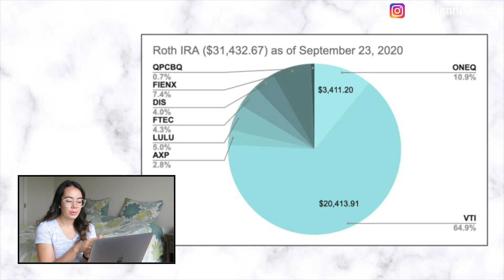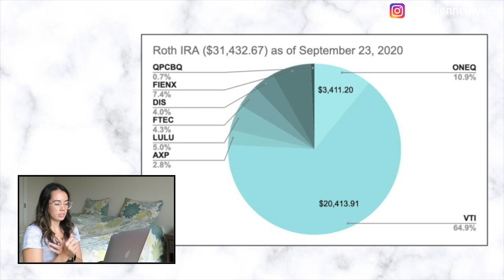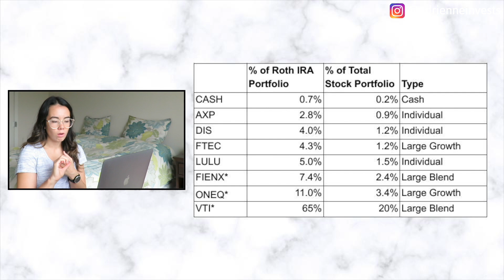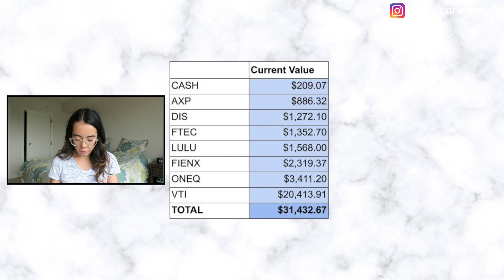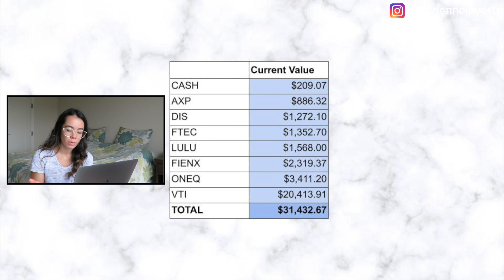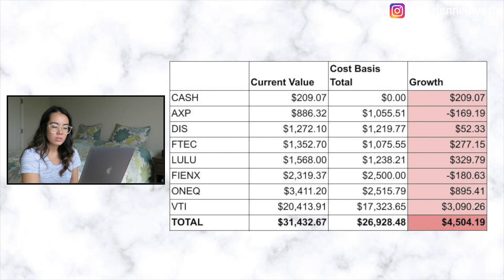REVEALING MY ENTIRE $30,000 ROTH IRA STOCK PORTFOLIO | My Investment Strategy & Roth IRA Growth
In this video, I'll be revealing with you my entire $30,000 Roth IRA stock portfolio. This includes every stock and fund that I'm invested in. As well as the history of when I first started investing in my Roth IRA, my Roth IRA/retirement investment strategy, and how much my investments have grown vs how much I originally invested in these accounts.

// MY FAVORITE BOOKS ON INVESTING & PERSONAL FINANCE:
The Solomon Portfolio (Proper asset allocation according to the Bible)
Rich Dad Poor Dad (Manage money like the rich)

// MY FILMING EQUIPMENT:

1 Timothy 6:10 For the love of money is the root of all evil.

Adrienne Invests is a participant in the Amazon Services LLC Associates Program, an affiliate advertising program designed to provide a means for us to earn fees by linking to Amazon.com and affiliated sites. I make a commission for purchases made through some links in this description.